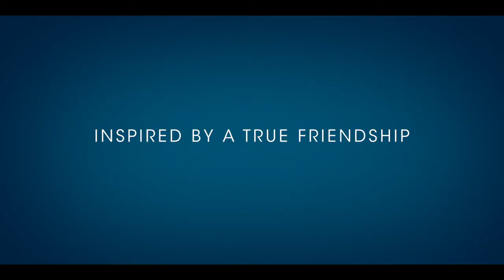GREEN BOOK (2018) Featurette: A Look Inside